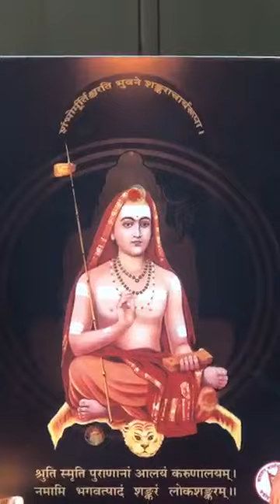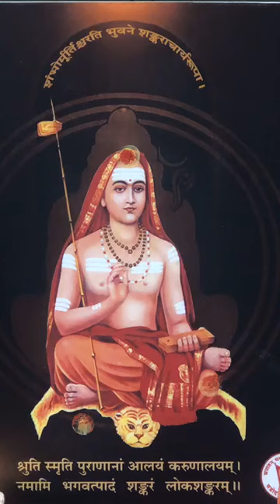Bhagavad Gita Day 8 Shloka 2 20 onwards Atman is Nirvikari Adi Shankaracha